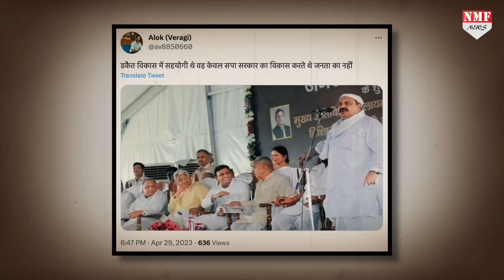अखिलेश-मुलायम के साथ माफिया अतीक की ‘ऐसी’ तस्वीर वायरल, CM योगी को भी आ गया गुस्सा !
TANIYA SINGH
NAMRATA